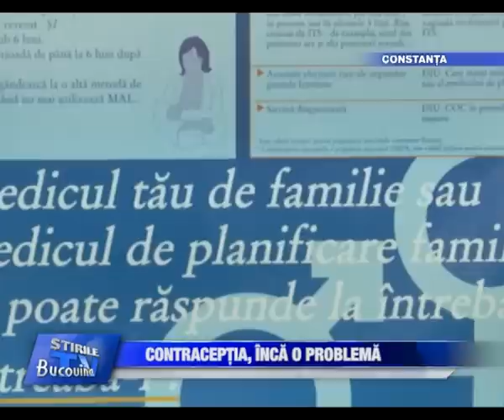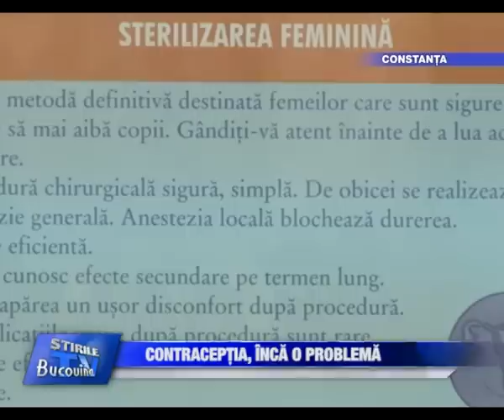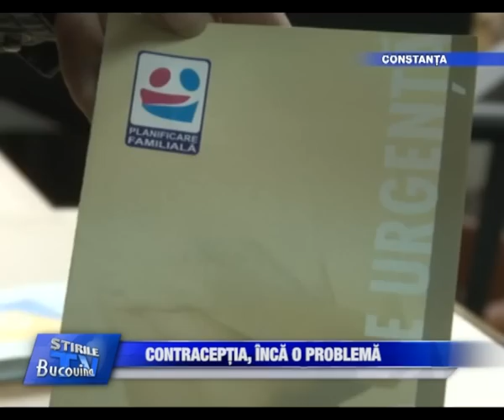14 metode contraceptive Bucovina TV ro